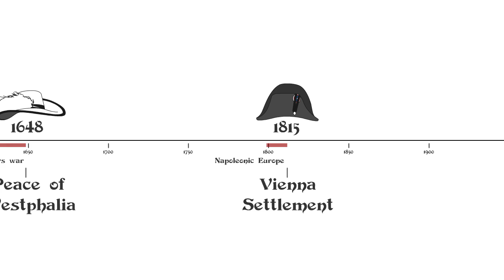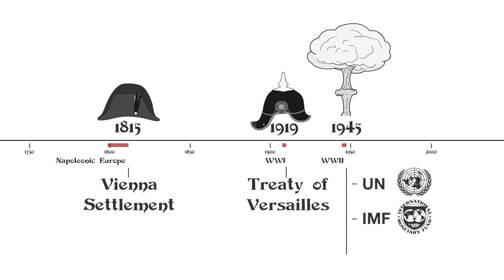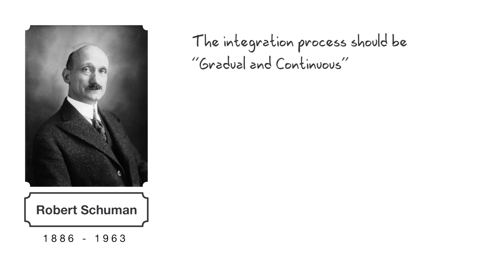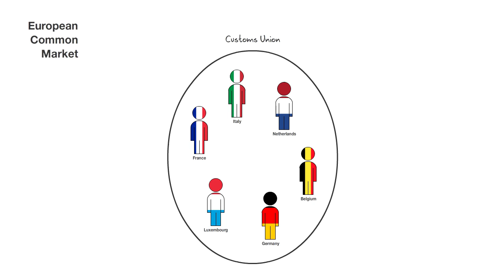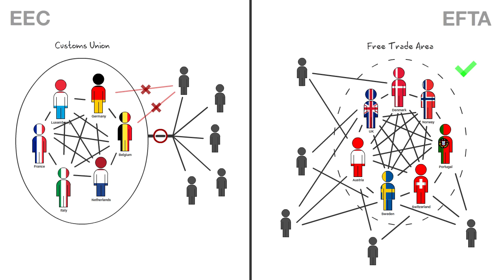pim ep1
First video of the politics in mind's series about the EU.